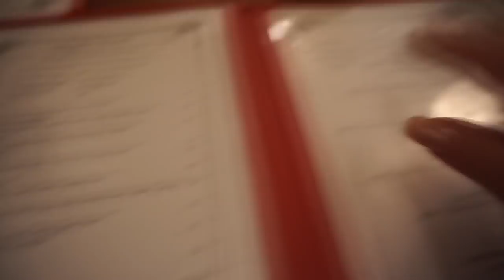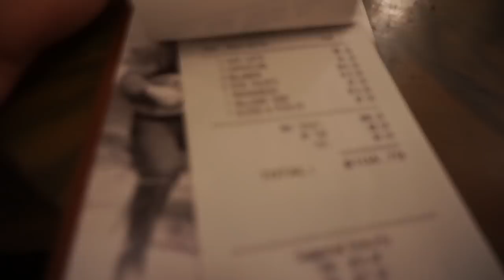K-MART SHOPPEN + THE DONUT PUB + MAGNOLIA BAKERY & eindelijk TINDERDATE weer zien! | WEEKVLOG 117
• APPARATUUR •
Thuis: Sony Alpha 5100 + Sony SEL 50mm F/1.8 OSS lens.
Vlogs: Sony Alpha 5100 + Sony 16-50mm lens.
Edit: Sony Vegas Pro 13.
Thumbnails: Picmonkey.